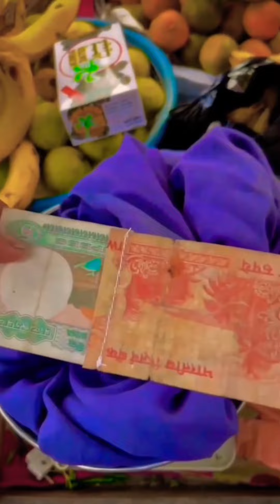सूरज रोक्स की फनी कॉमेडी 😂🤣|| Suraj rox New Comedy Video 😂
सूरज रोक्स की फनी कॉमेडी 😂🤣|| Suraj rox New Comedy Video 😂|| Funny Video || Rohit Fun Yt ||

✅This video Entertainment Purpose Only🙏